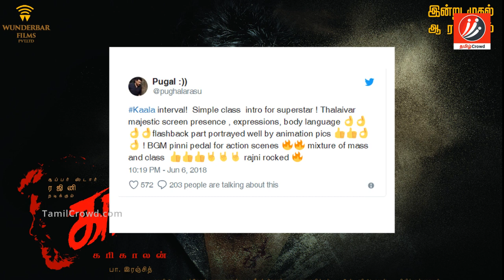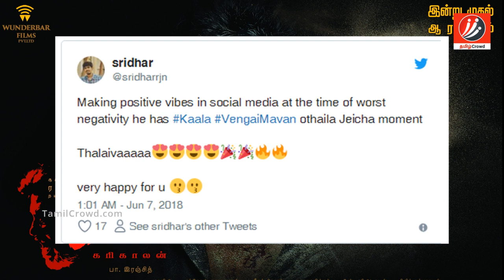காலா Movie Review | Tamil Cinema | Kollywood News | Cinema Seithigal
Kala Movie Review

காலா Movie Review

Kala movie was released today to very good treat in Rajinikanth Fans in this video we are going to see about the Kala Movie Review.